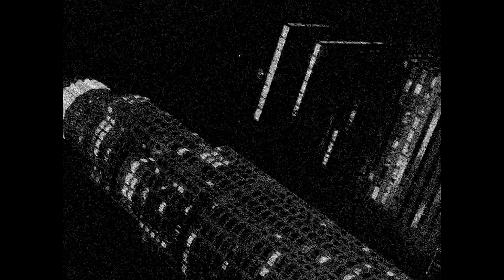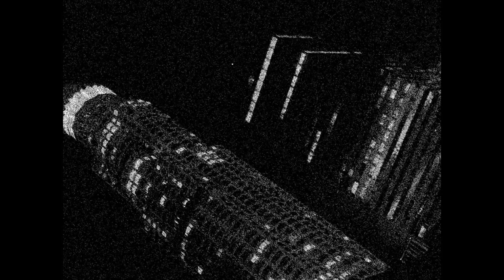FREE FOR NON PROFIT lifelessgarments x rollin thrax type beat - carhartt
FREE FOR NON PROFIT lifelessgarments x rollin thrax type beat - carhartt (prod by aexou)

Em
140bpm

📢 If you want to use for profit, you must mention me(prod by æxou)